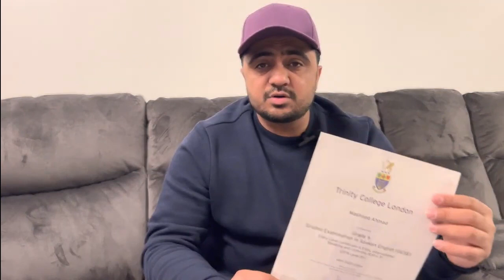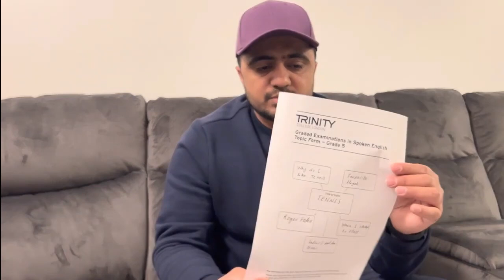B1 English Exam for UK Citizenship/How to pass B1 English exam 2023 | B1 test London 2023,sa pco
In this video I gonna tell you about B1 English test for Uk.i explain step by step B1 test UK,

how to pass B1 exam for UK.
B1 English exam for UK nationality,How to pass B1 English exam 2023, B1 test for Uk 2023

This video just for education purpose or informative.

how to pass B1 exam for UK nationality
how to pass B1 test for Uk nationality
B1 Test UK
B1 test how to pass
B1 test guideness
B1 test info
B1 test information
B1 exams British
B1 test UK 2023
B1 test UK trinity college
SA PCO training
SA PCO
trinity college B1 test
B1 Exam
B1 test UK preparation
B1 test UK video
english test,visa application,interview techniques,
b1 test,british citizenship,language test,speaking test,life in the uk test,
life in the uk,trinity b1 language,english interview,
how to prepare,how to,uk citizenship